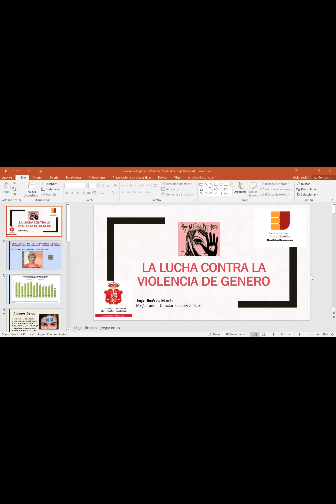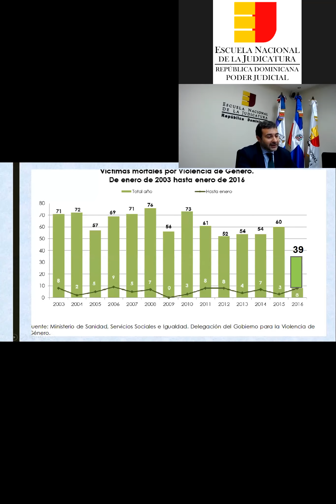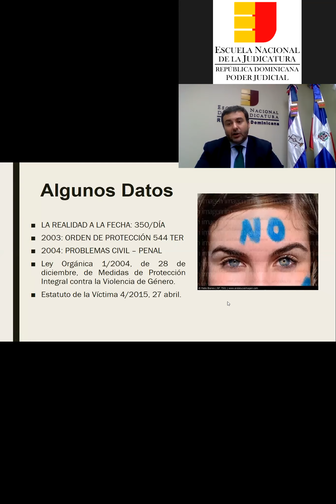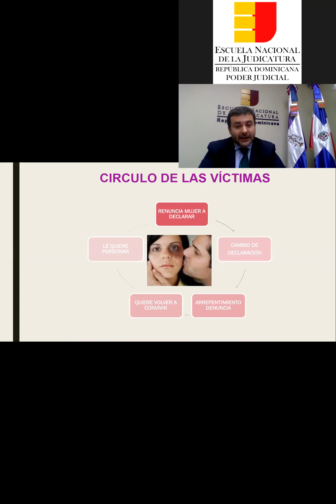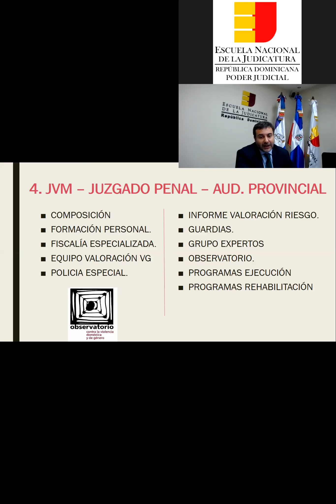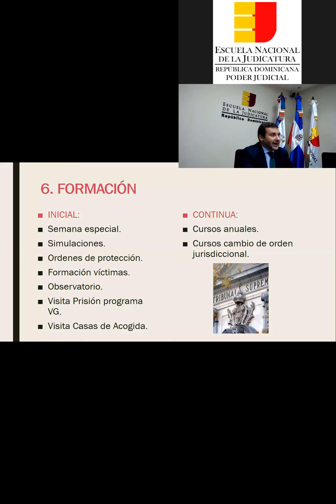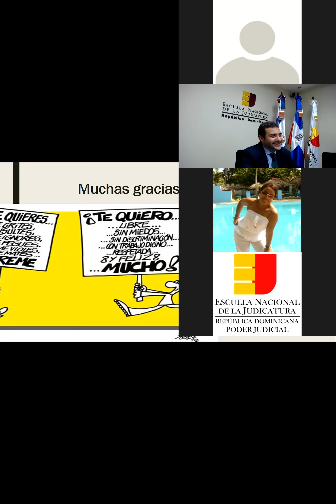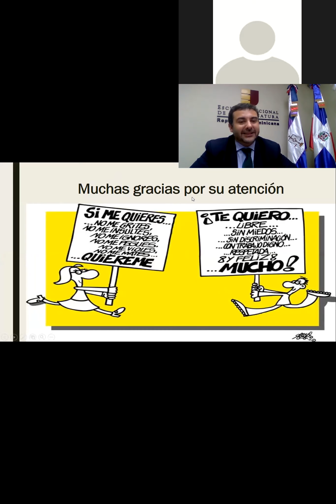Webinar: La Lucha contra la Violencia de Género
Por el docente internacional: Jorge Jiménez Martín, Director de la Escuela Judicial de España